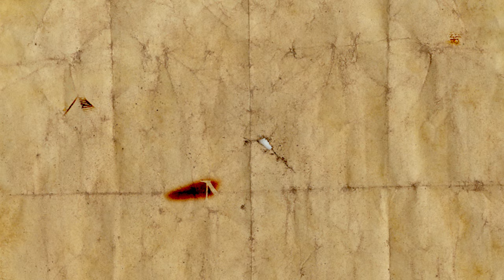Harry Potter and the Philosopher's stone PS2 gameplay PART #10 ⚡ Potions Class & the Diffindo Charm!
Harry Potter and the Philosopher's stone PS2 gameplay using pcsx2 on the computer to run the game with better resolution and framerate.